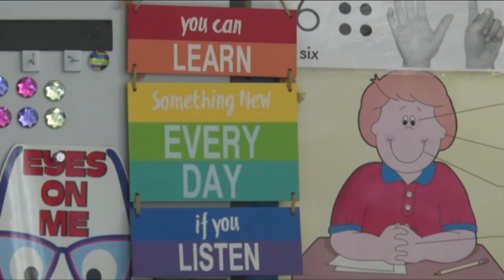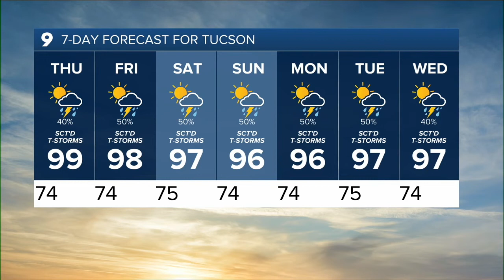KGUN 9 Tucson News Latest Headlines | August 11, 4am